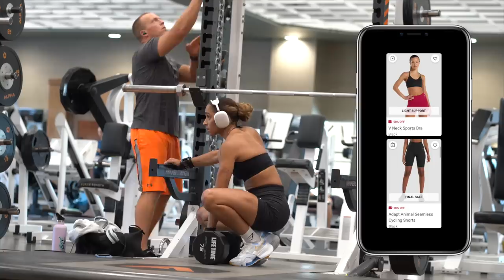WEEK OF WORKOUTS | MY WEEKLY SPLIT | LEAVING MY GYM | WORKOUT WITH ME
Hello Hello! Welcome back to my 5th Week of Workouts! I'm so happy that you all are enjoying all of these videos. This one is bittersweet because while I'm so happy to share a new video, this was my last time working out at my primary gym in Kansas! I hope you enjoy this video!
My Stats:
5’8”
~140 lbs
25-26” waist
Size 2/4 in jeans
Size small in leggings and shorts
32-34D bra

Chapters:
00:00 - 02:22 | Intro & My split
02:23 - 07:58 | Glutes and Hamstrings
07:59 -11:43 | Shoulders and Triceps
11:44 - 15:04 | Quads and Calves
15:05 - 17:02 | Back and Biceps
17:03 - 17:39 | Outro

Shorts: Elevate Shorts (small)
Bra: Elevate Bra (small)
Shoes: Nike Metcon 7
Apple AirPods Max

Shoes: Nike Super Rep 3
Apple AirPods Max

Nike Metcon 7
Apple AirPods Max

Gymshark Ruched Training bra (small)
Nike Super Rep 2
Apple AirPods Max

My Lifting Grips
My Lifting Belt
THE WORKOUTS:

DAY 1) Legs | Glutes | hamstrings
- 3x8 | back squats
- 4x8 | rdl
- 4x12 | wide stance leg press
- 3x10 | single leg hip thrust
- 3x12 | double contraction sumo squat

DAY 2) Shoulders | Triceps
- 3x8 | overhead press ss w /
- 3x8 | upright rows
- 3x8 | incline shoulder press
- 3 sets | lateral raise drop set (21)
- 3x10 | rear delt flyes
- 4xAMRAP | tricep dips

DAY 3) Legs Quads | Calves
- 3x10 | back squats
- 4x12 | step ups
- 3x8 | Bulgarian split squat
- 3x10 | narrow stance leg press
- 3x20 | calf raises

DAY 4) Back | Biceps
- 3xAMRAP | Pull ups
- 3x10 | conventional DL
- 4x8 | pendlay rows
- 3x10 | single arm DB Row
- 3x10 | hammer curls